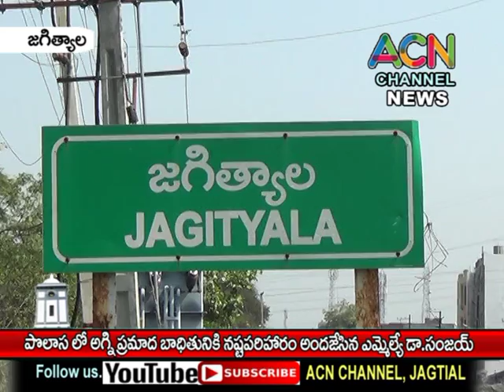జగిత్యాల : పొలాస లో అగ్ని ప్రమాద భాదితునికి నష్ట పరిహారం అందజేసిన ఎమ్మెల్యే డా. సంజయ్